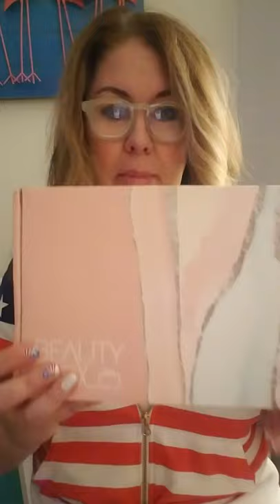May 29, 2021